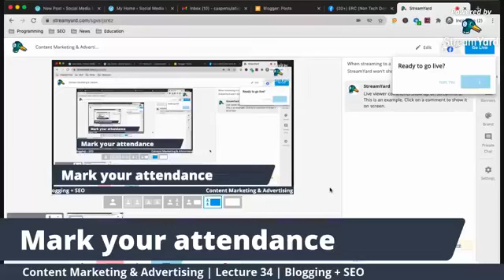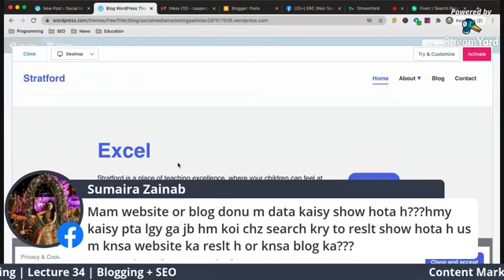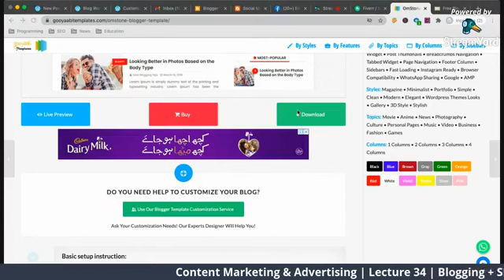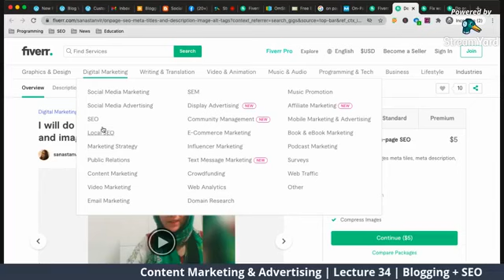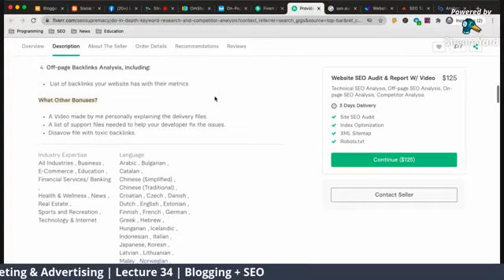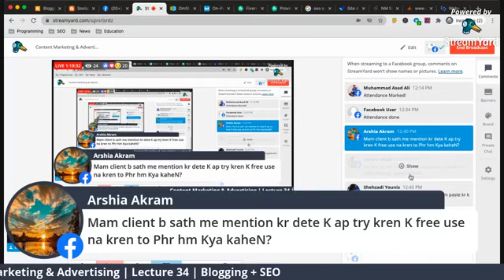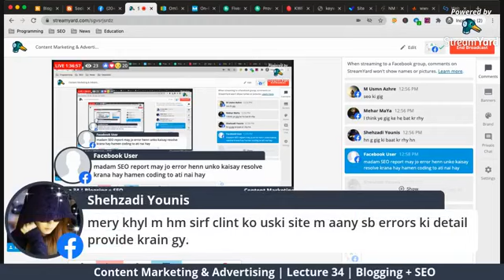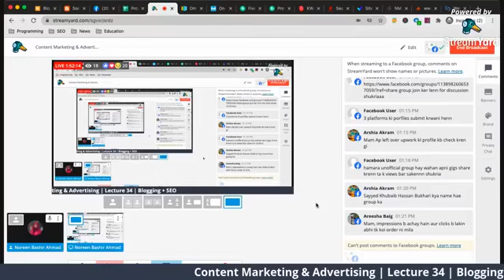Lecture 34 Blogging + SEO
In this video You will get Information about freelancing, Fiverr and facebook. This will helpful for those students who missed their previous lectures.